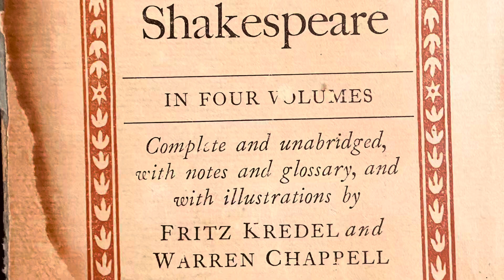MEASURE FOR MEASURE-Angelo (Tripping over Shakespeare Series) ActorPoet Anthony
Angelo

Act. II Sc. 4